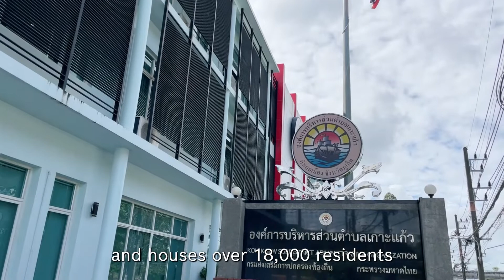Security cameras at Phuket's Koh Kaew Sub-District Administrative Organization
Koh Kaew is the main road for traveling into Phuket for tourists and residents. Therefore, it is essential to manage the flow of traffic as efficiently as possible to prevent unwanted incidents to both the lives and properties of people and alleviate any emergency in a timely manner.  This project is an important plan of the Koh Kaew Subdistrict Municipality.

Bosch video systems address traffic management challenges with a predictive solution that utilizes in-camera video analysis for detecting and counting the number of vehicles on the road, presenting the data in a statistical format along with summaries of the total number of vehicles traveling through the main road of Koh Kaew. This allows the municipality to effectively analyze the situation and utilize the information for further improvements toward traffic management.

Koh Kaew, a pleasant city to live and travel, focusing on integrating innovations based on the framework of sustainable development.
Video system installed by Brilliant Tech Co., Ltd.